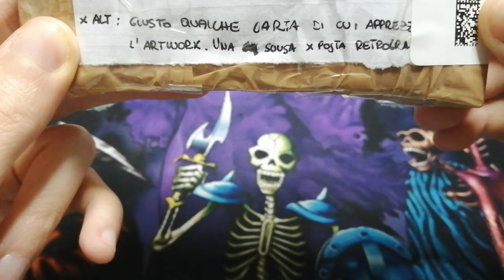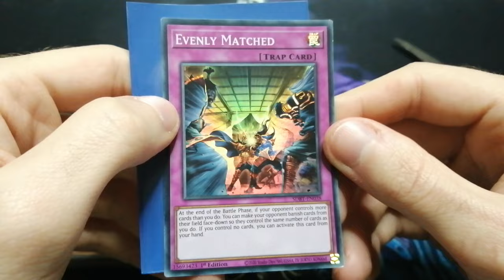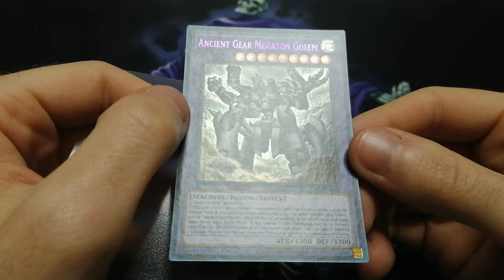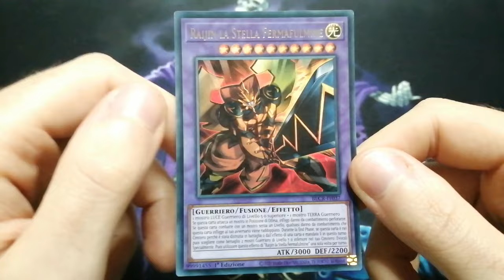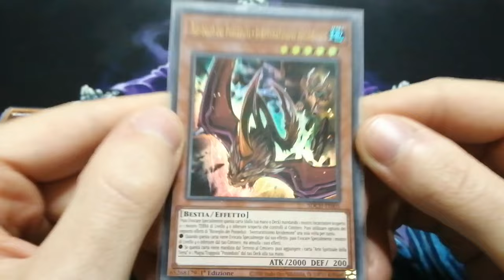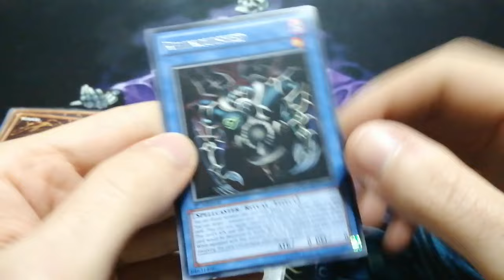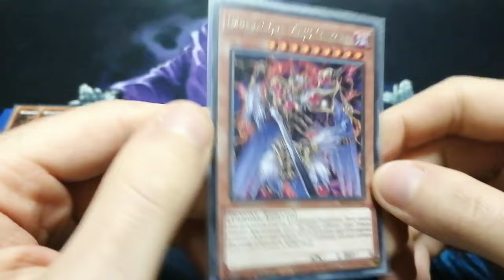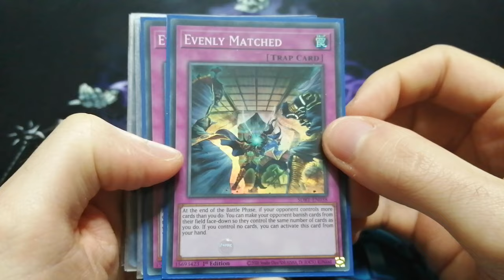Altre carte preferite di un fan - Posta Retrograda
Giaxstore è un negozio online di box coreani. Se volete acquistare box coreani di Yugi e Pokemon dall'Italia senza dover aspettare ere geologiche, potete farlo dal loro sito:
Inoltre usando il codice ALTOLDSKULL avrete uno sconto del 5% sul vostro ordine e darete un supporto al canale